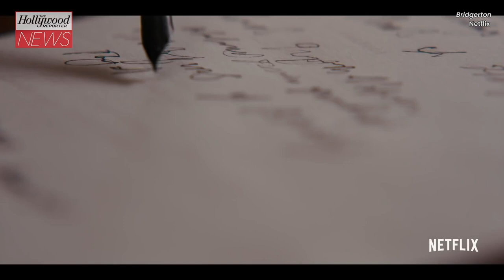‘Bridgerton’ Adds New Trio to Season 3 Cast | THR News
Sam Phillips, Daniel Francis, and James Phoon have joined the Netflix hit, which is back in production in London.